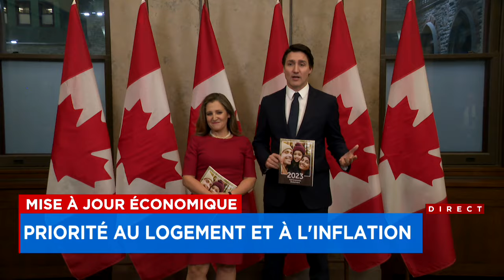13,2 G$ de nouvelles dépenses sur six ans: pas de retour à l’équilibre budgétaire en vue dans la mis